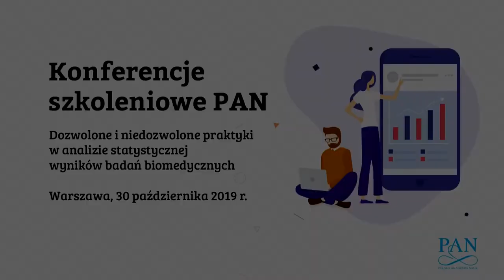Etyka w biostatystyce. Wykład prof. Stanisława Lasockiego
„Katastrofa naturalna czy antropogeniczna? Sprawa serii trzęsień ziemi w Emilia-Romania (Włochy) w 2012 roku”. To tytuł wykładu prof. Stanisława Lasockiego z Instytutu Geofizyki PAN.

30 października 2019 r. rozmawialiśmy o analizie statystycznej wyników badań biomedycznych. W spotkaniu w Pałacu Staszica w Warszawie wzięło udział kilkudziesięciu badaczy. Wszystko w ramach konferencji szkoleniowej Polskiej Akademii Nauk pod hasłem „Dozwolone i niedozwolone praktyki w nauce”.